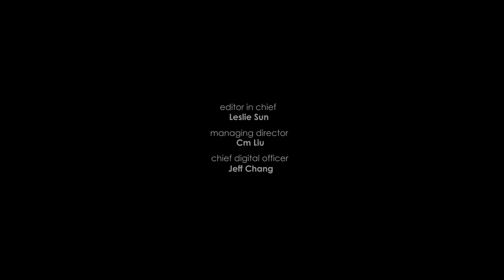決定著世界未來、對環保對人權都勇於發聲的Z世代，Vogue挖掘這代人的新鮮樣貌｜人物專訪｜Vogue Taiwan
Vogue 採訪了這群1995後出生的，我們眼中的Ｚ世代，並且找來跟他們同年紀的攝影師，用他們自己的眼光，秀他們自己的風格，說他們自己想說的話，希望這種年輕生猛的視覺力量，能夠傳達這代人日常生活裡的真實樣貌。

更多更完整的訪問以及有個性的影像都在這期的5月號雜誌裡，想要了解更多的話，別忘了點入以下聯結，手刀搶購雜誌囉!